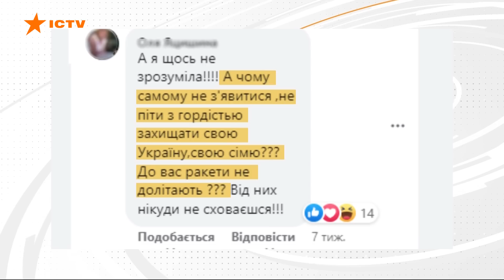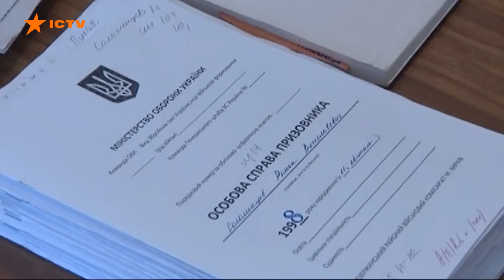Гучні скандали в військкоматах — як Росія сварить українців та планує ЗІРВАТИ мобілізацію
Сварити нас росіяни вміють талановито, і це ще один фронт російської  інформаційної війни – спроба зірвати мобілізацію в Україні.
Свідомо чи ні, але в цю пастку потрапляють наші громадяни. Влаштовують мітинги біля Центрів комплектування війська, сперечаються у соцмережах.

Серед питань, які там лунають, наприклад - чому чоловіки із західних областей  мають воювати, поки переселенці зі сходу, мовляв, у тилу відсиджуються. Тетяна Наконечна вирішила спитати у військового командування чи існують географічні переваги у формуванні військ.